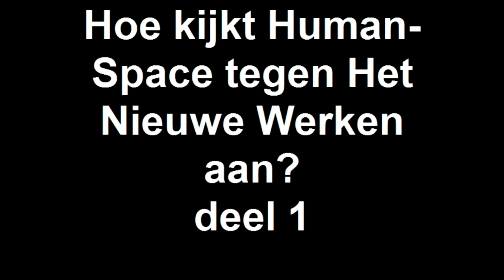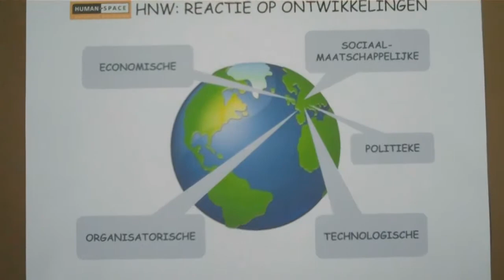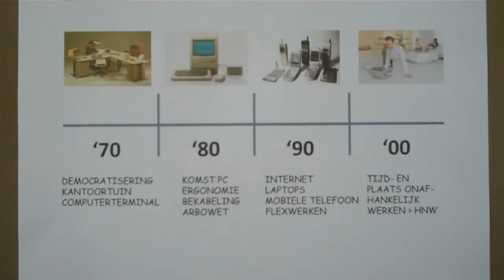Hoe kijkt Human-Space tegen Het Nieuwe Werken aan? deel 1